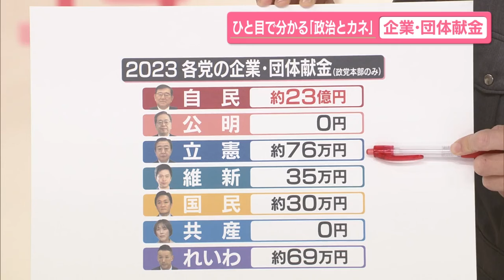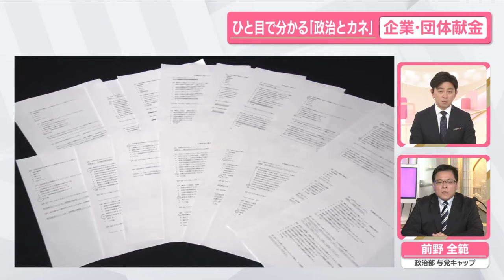【ひと目で分かる「政治とカネ」】自民党本部に献金…上位10社に独自アンケート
『news every.』では「ひと目で分かる政治とカネ」と題して、企業・団体献金についてシリーズでお伝えしています。

鈴江キャスター
「まず、各政党の「企業・団体献金」について整理します。去年、各政党の本部が企業、業界団体、政治団体などから寄付された金額は、自民党が圧倒的に多く約23億円。次に多いのが立憲民主党で約76万円。日本維新の会は35万円などとなっています。つまり、一部の野党も受け取っていますが、自民党が突出していることが分かります」

鈴江キャスター
「では自民党に対して、どのような企業が、なぜ献金をするのでしょうか。日本テレビ政治部・与党担当キャップの前野全範記者に聞きます」

政治部・与党担当キャップ　前野全範記者
「まず、どのような企業が献金するのか。自民党本部の場合、国民政治協会という団体が献金の受け皿になっていますが、去年この団体への献金額が多かった上位10社のうち、一番多かったのは住友化学とトヨタ自動車で5000万円。キヤノンの4000万円、日産自動車の3700万円などが続き、上位10社はいずれも3000万円を超える額となっています」

鈴江キャスター
「いずれも多くの人が知っている大企業ですが、なぜ献金するのでしょうか？」

前野記者
「日本テレビでは、この10社に選択式のアンケートを行い、非回答の社を除き、8社から回答を得ました」

前野記者
「まず、一番気になる『献金する理由』について聞いたところ、7社と最も多かったのが『企業の社会的役割を果たすため』。そして『政党の政策や主張を支持・支援するため』が3社。その他が1社という回答でした」

「次に『献金した結果、実際に得たメリット』について、『自社の要望を取り入れてもらえた』『具体的なメリットがあった』という回答はゼロで、大半の企業（6社）が『政党を支援することで民主主義社会に貢献できた』という回答でした」

鈴江キャスター
「企業の社会的役割というのは、政治に関してはどういった役割なのか、少し分かりづらいところもありますよね」

前野記者
「ある経団連幹部に本音を聞いたところ、『お願いを聞いてもらえるから寄付する、というのではなく、民主政治に必要なコストを負担する』という意味で社会的役割だと言っている、ということです。その証拠に、年によって寄付額が変わらない企業が多いと」

「また、ある業界団体の関係者は『弱い業界なので政治にルートを持っていた方がいい。お願いするためではなく、情報交換のための献金』との本音を語ってくれました」

鈴江キャスター
「一方で野党の中からは、カネによって政策がゆがめられるおそれもあるという懸念を示す考えも出ています。政党にとって、企業・団体献金はやはり必要なんでしょうか？」

前野記者
「はい。企業や団体からの献金は政治家にとって比較的自由に使える『使い勝手の良い』資金という点が大きいんです。というのも、私たちの税金が元手になっている『政党交付金』は、使途の報告が必要です。たとえば自民党は、内部の規則で『飲食費には使えない』『領収書がもらえない支出には使えない』といった厳しいルールを設けています。つまり裏を返すと、飲食など比較的自由に使える政治資金を確保するためには、企業・団体献金などを独自に集めることが重要になるわけです」

桐谷美玲キャスター
「いま、政治とカネの問題などが続く中、企業側はこの企業・団体献金について正直なところ、どのように思っているのでしょうか？」

前野記者
「気になりますよね。その点についてもアンケートで聞いてみました。多くの企業が『使途の透明性を高めるべき』、中には『上場企業並みの年4回の使途公開をすべき』などの回答が複数ありました。つまり献金する側の企業としても、正しく使われているか明らかにすべきだと考えていることが分かりました」

前野記者
「今回は『政党本部』に対する献金を取り上げました。一方、それぞれの国会議員が代表を務める『政党支部』に対しても、企業・団体献金は認められていて、政党支部を含めると、自民党だけでなく一部の野党も、一定の献金を支部で受けているという実情があります」

「企業・団体献金そのものが問題なのか、あるいは政治家がどの企業からいくら受け取っているのか透明性が低いことが問題なのか。12日から始まる実質的な審議で、議論が深まることが期待されています」

◇メンバーシップ「日テレNEWSクラブ」始まりました
月額290円で所属歴に応じ色が変化しステータスアップしていくバッジ特典や、ライブ配信のチャットで使えるスタンプなどの基本機能が特典となります!!